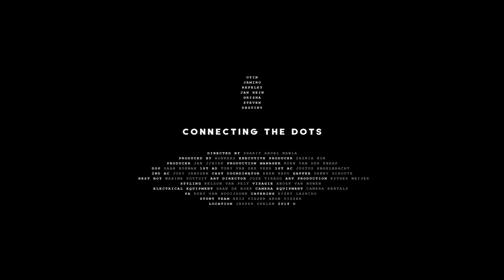Connecting the dots video editorial by Sharif for The New Originals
Together with Video Director Sharif Abdel Mawla we decided to work on the video,

special thanks to:

Bonkers United
Sharif Abdel Mawla
Oyin Ahmed
Grisha Prevoo
Refeley Moreno
Stephen Ofori
Jamiro (Jams)